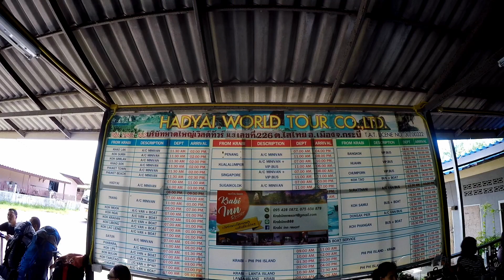WHAT HAPPENED TO TONSAI? | HOW TO GET TO TONSAI AND RAILAY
Now then you Groovy Cats. One of the natural destinations from Khao Sok is Krabi! Krabi is the perfecting jumping off point for the famous islands of Koh Phi Ph and Koh Lanta! Instead I am taking The Gang to Tonsai. I visted this paradise cove several years ago and it was amazing. Check out how to get there, how much it costs and what to expect when you arrive!

You can see the previous episode here;

Top tunes supplied by the ever talented Mista Ed! Check him out on;

BONUS

If you like the drone shots why not get one of your own? Click the affliate link below to shop for your very own DJI and get a FREE remote! I will also get commission from every sale ;)

If you use booking.com for any of your bookings and use the link below you will get a 10% refund on your stay. I will also get a kick back too!